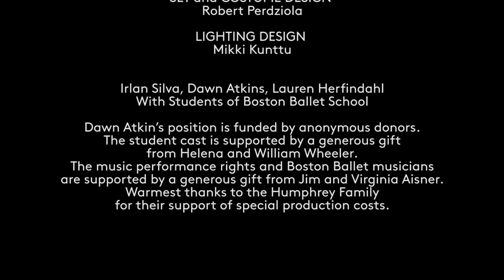THE NUTCRACKER | Pastorale Variation Extended Clip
Enjoy an extended look at the sweet Pastorale Variation in Mikko Nissinen's The Nutcracker.